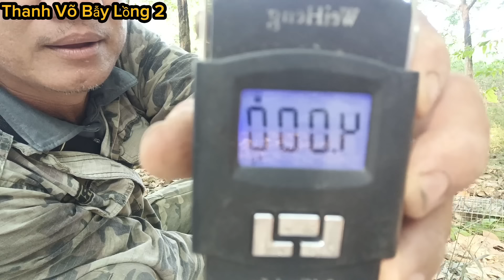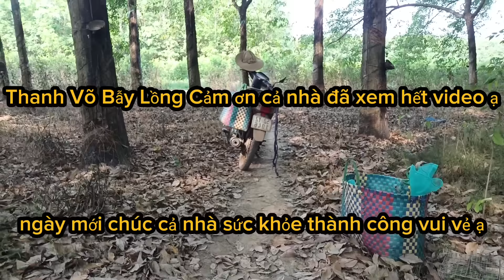⭐192: Lên rừng thăm bẫy lồng